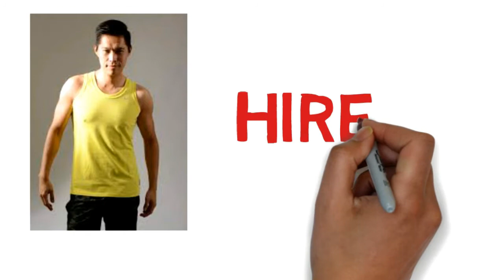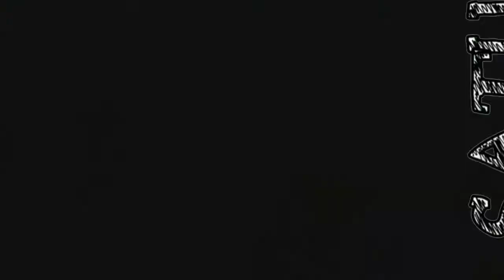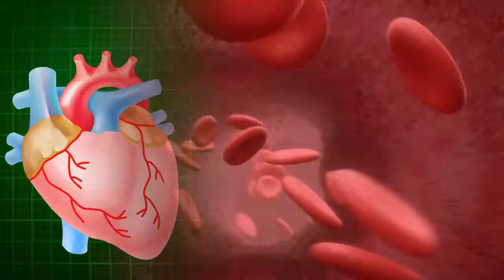भारत में औरते चूड़ी क्‍यों पहनती हैं | Why Indian woman wear Bangles | most amazing facts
In this video, facts(rochak tathya/ रोचक तथ्य) you don't know Or facts you never knew. Today you will see this facts video in Hindi And together "भारत में औरते चूड़ी क्‍यों पहनती हैं | Why Indian woman wear Bangles | most amazing facts | Facts " And Top Engimatic Fact & 05 Most Amazing Facts to see this video And this video is gonna be very interesting so watch the video till the end And I hope you liked the Facts Edition video.

Your queries-
1. why indian woman wear Bangles
2. why Ants kidnap other ants